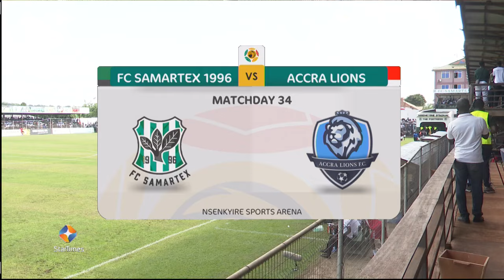FC SAMARTEX 1996 2 Vs ACCRA LIONS 0: 2023/24 GHANA PREMIER LEAGUE MATCHDAY 34 HIGHLIGHTS